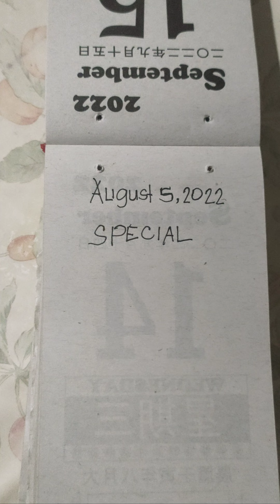August 5,2022lspecial REGALO